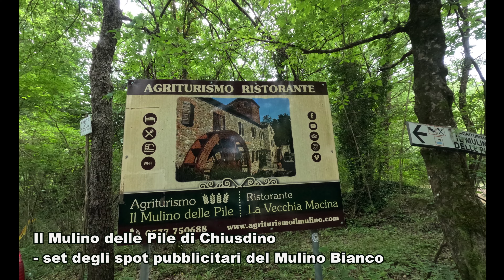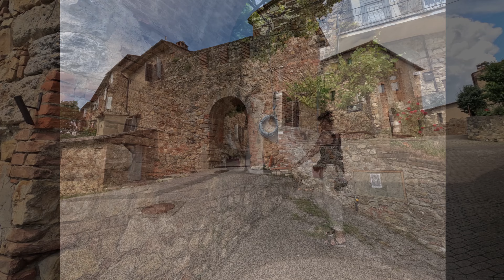TOSCANA Moto Off Road sulla Gravel di Val di Merse e l’Eroica Classica.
Si tratta di un bellissimo giro in moto, fatto ad inizio giugno 2023, percorrendo diverse strade sterrate della Provincia di Siena in Toscana.
Il percorso è stato ricavato dalla traccia del mio viaggio in bicicletta del 2022, per il quale ho anche pubblicato un video racconto (sul canale YouTube), nasce dall’unione di 2 importanti manifestazioni ciclistiche: la Gravel di Val di Merse e l’Eroica Classica.
Dal punto geografico la Gravel di Val di Merse si snoda nel territorio del fiume Merse nel settore ovest della provincia di Siena, quello che confina con la provincia di Pisa e di Grosseto e dove il fiume tocca alcune località che meritano una visita, come:
Il Mulino delle Pile, un antico mulino ad acqua utilizzato per secoli per macinare il grano, trasformato in un agriturismo, ma che oggi appare chiuso da un bel po’. Il luogo è stato reso famoso da alcuni spot pubblicitari del Mulino Bianco, che lo avevano scelto proprio per le similitudini con il brand della Barilla.
Il fiume poi attraversa 2 riserve naturali protette quella dell’Alto Merse e dei Tocchi vicino al comune di Monticiano, dove il Merse riceve le acque da importanti affluenti come la Gonna e il Fosso de La Bolza.
Dopo le alture della Bagnaia si arriva a Murlo, dove incontriamo la traccia dell’Eroica nel territorio noto come le crete senesi, qui si trovano 2 delle più famose salite del percorso:
-Castiglion del Bosco Passo del Lume Spento per arrivare a Montalcino e poi San Quirico d’Orcia e Pienza.
-Monte Sante Marie, una lunga sterrata di 10 Km con 200 m d+, che dal borgo di Asciano arriva a Castelnuovo Berardenga.